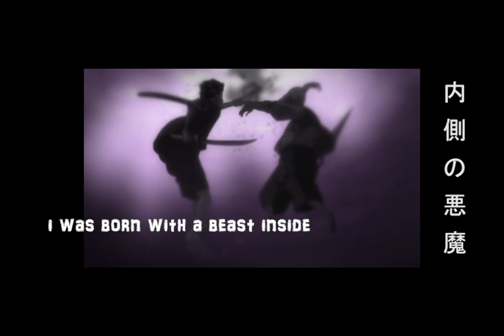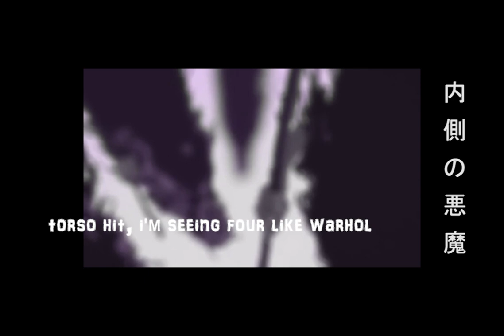KYUUBI (INNER BEAST) - Ibrahim Sincere Ft. L.Hajj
KYUUBI (Inner Beast) by Ibrahim Sincere ft. L.Hajj
Track 5 - 'Being & Becoming'

Mixed by ReneProducer
Mastered by DanteRapper